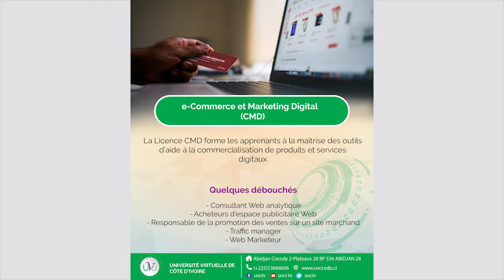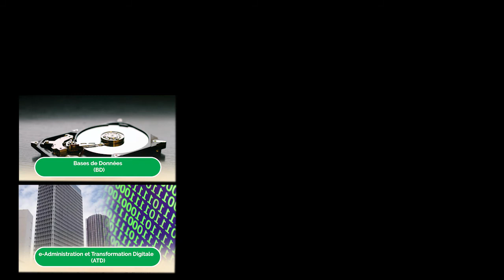RENTREE ACADÉMIQUE: 2020 - 2021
La LICENCE en Sciences et Technologies, Mention Informatique et Sciences du Numérique (LST-ISN) permet d’acquérir des compétences techniques, relationnelles et managériales dans les métiers de l’Informatique et du numérique et facilitant l’insertion professionnelle et la création de startups.

Le diplôme de Licence est délivré lorsque l’apprenant valide 180 crédits.

La formation se déroule majoritairement à distance et en ligne et dure six (06) semestres consacrés à des unités d’enseignements fondamentales, méthodologiques et de spécialité, de culture entrepreneuriale et de développement personnel ainsi qu’un stage en entreprise ou un projet de fin d’étude.